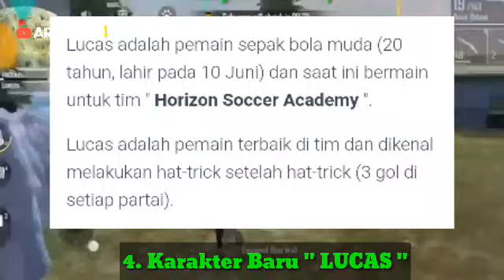BOCORAN UPDATE FREE FIRE TERBARU | KARAKTER BARU LUCAS, MASK SORBAN, BUNDEL GRATIS Garena Free Fire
Ayoo tembusin 1000 like dalam 2 hari biar di umumkan pemenangnya!..
Share sebanyak" biar cepat tembus ya..
Persyaratan di deskripsi